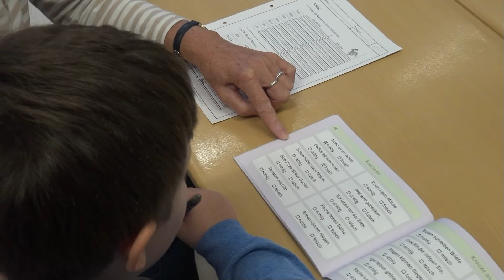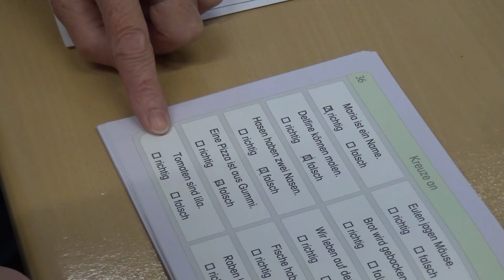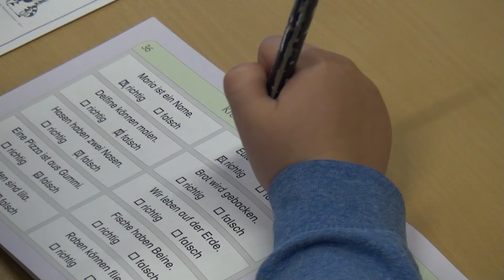Ehrensache: Ehrenamt Teil 3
Die Lesepaten wollen die Freude am Lesen wecken und die Lesefähigkeit und die Lesekompetenz von Kindern erhöhen. Die Fähigkeit zu lesen und das Gelesene zu verstehen ist eine grundlegende und wesentliche Kulturtechnik unserer heutigen Welt. Wie besonders das Arbeiten mit Kindern ist, erzählen uns die Lesepaten der Liboriusgrundschule Salzkotten.